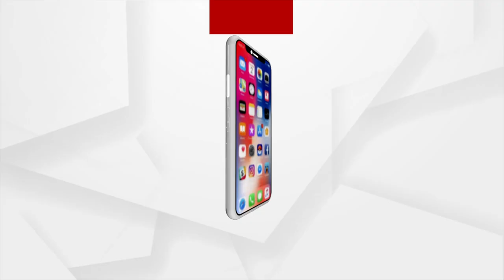ଜନତା ମଇଦାନ ବନାମ ବରମୁଣ୍ଡା ପଡିଆ !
ହାଇ ପଲିଟିକାଲ ୱାର ପାଇଁ ଜୋରଦାର ପ୍ରସ୍ତୁତି